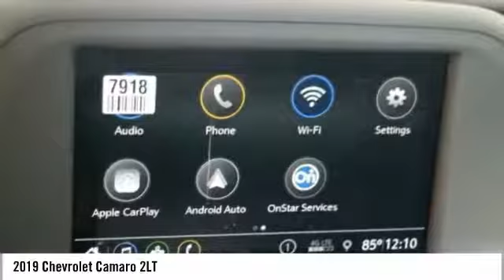2019 Chevrolet Camaro 2LT New K0116021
Pre-owned Vehicle -

$1,000 off MSRP! 2019 Chevrolet Camaro 2LT 2LT Steel Gray Metallic 22/31 City/Highway MPG *CALL US or VISIT US TODAY! First time buyers, No Credit, Bad Credit, Many Finance Options Available. Keith Pierson Chevrolet Cadillac serving; All South Florida, Miami-Dade, Broward, Palm Beach and Monroe counties.Home of the **HOME OF THE LIFETIME WARRANTY** See dealer for details. Prices do not include tax, tag, title, $689 dealer fee and electronic registration filing fee. PLEASE MAKE SURE to confirm the details of this vehicle (such as what factory rebates you may or may not qualify for) with the dealer to ensure its accuracy. $1,000 - Chevrolet Select Market Bonus Cash. Exp. 01/02/2019